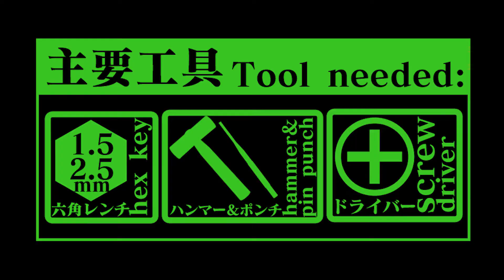東京マルイ リアルガスブローバックM4A1 MWS カスタムチャンバーLayLax FirstFactory【組み込み手順例】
長掛けHOPも対応可能、命中率UPに貢献するカスタムチャンバーです。

●安定したホップを実現ロングレンジに最適!
●ホップテンショナーの位置ズレを抑制。
●ガスブロM4シリーズ専用設計!

東京マルイ製ガスブローバックM4シリーズに対応するカスタムチャンバーです。
ホップアームの先に設けたエレベーティングユニットがホップテンショナーの位置ズレを抑制するため、安定したホップアップが実現できます。
また、当社製ホップテンショナー(フラット/ブリッジ)がご使用いただけますので、様々なセッティングに対応可能です。

※ホップを強くかけすぎると弾詰まりや破損の原因となる恐れがありますのでご注意ください。

■製品内容:
・チャンバーカバーR
・チャンバーカバーL
・ホップアーム
・Oリング

■対応機種(東京マルイ ガスブローバック M4シリーズ):
・M4A1MWS
・CQBR
・M4A1カービン

■材質:亜鉛ダイキャスト

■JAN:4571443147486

■おすすめ併用カスタムパーツ
・東京マルイ ガスブローバック用/ワイドユース・エアシールチャンバーパッキン
・ホップテンショナー(フラット/ブリッジ)
・東京マルイ ガスブローバック M4A1 MWS インナーバレル 250mm(内径6.03mm)

※製品及び同梱品の仕様は予告なく変更される場合がございます。予めご了承下さい。